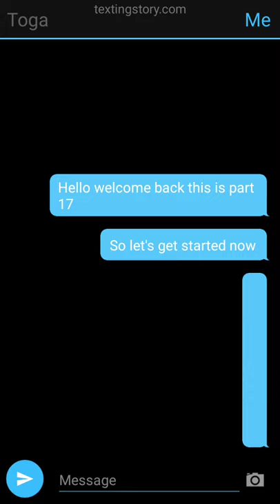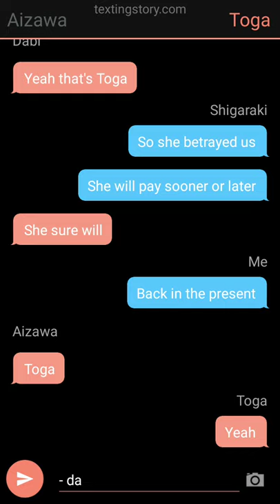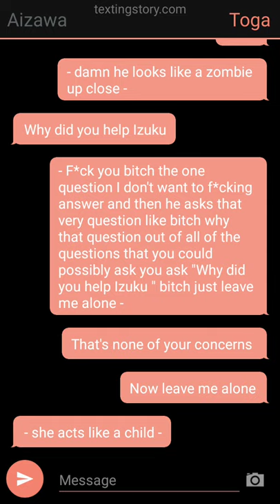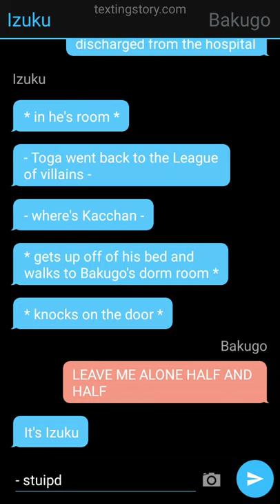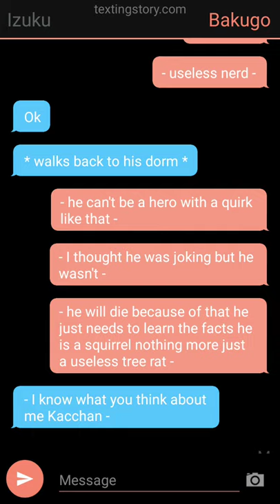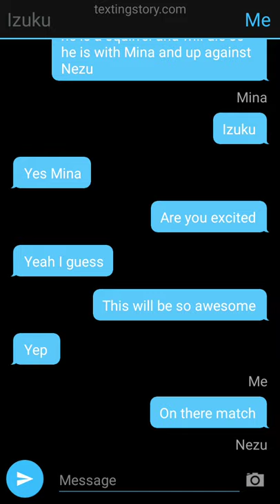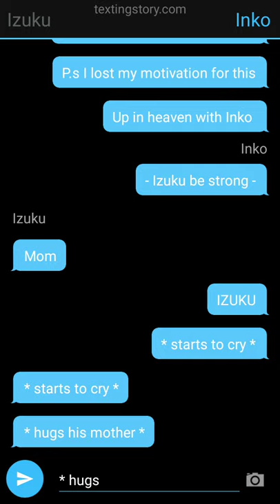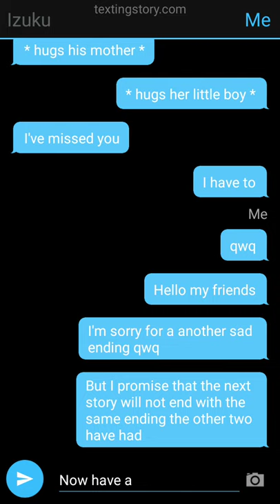Part 17 Squirrel quirk Deku au Original Final